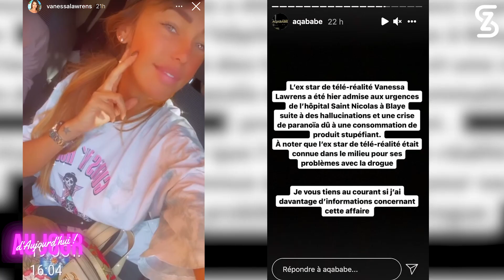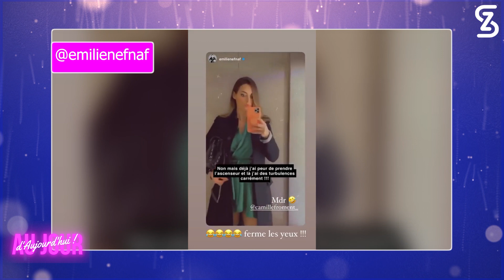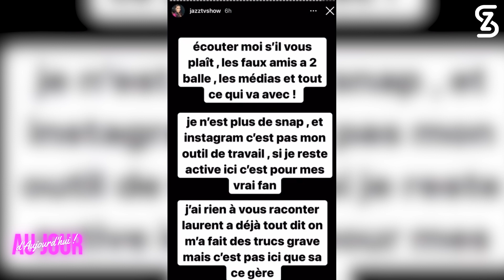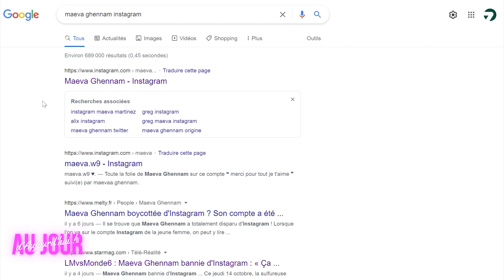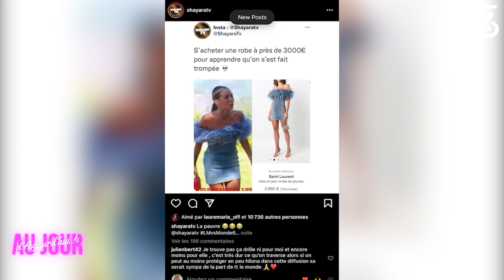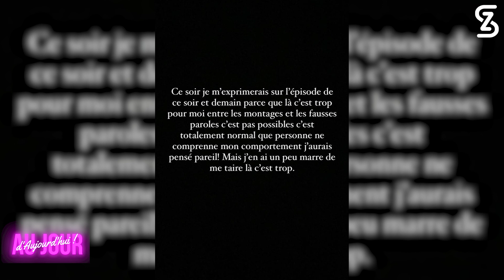AJA50 - Chantage à la vidéo de Jazz & Laurent : Lilly Dubaï parle ! 2 célèbres candidats impliqués…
EXCLU - Jazz & Laurent victimes d’un chantage à 250.000€ ? La « maîtresse » supposée sort du silence et fait des révélations glaçantes en direct du plateau d’AJA sur l’identité des maîtres chanteurs qui sont en réalité deux célèbres candiat.e.s !
Pourquoi Laurent a annoncé lui même l’existence d’une vidéo compromettante ?
Qui se cache derrière cet odieux chantage ?
C’est le dossier de la semaine !

EXCLU - Vivian & Emma en couple ? Eva Ducci tacle la tiktokkeuse sur son humour !
Alors qu’Eva balance avoir été critiquée sur ses chirurgie par son EX, elle réagit à son rapprochement avec la candidate Emma Keitmann.
Qualifiée de « cheum » par Eddy, Sa dernière chirurgie pour réparer son plus grand regret… La maman de Mary et Perle répond à nos questions qui tuent !

Alix qui s’en prend au producteur des Marseillais, Hilona en burn-out et en colère contre le montage : La télé-réalité « Les Marseillais » incite t-elle les candidats à l’adultère ?
Carla & Kévin, Hilona & Julien… Avez-vous déjà analysé la mécanique des couples qui sont montrés depuis 10 ans sur la chaîne W9 ? On en parle en plateau et nous ne sommes pas d’accord !

Maéva Ghennam bannie d’Instagram : Quelles sont les raisons qui ont poussé la plateforme à bannir la célèbre marseillaise ? Pourquoi Insta et Snap bannissent de nombreux influenceurs en ce moment (Milla, Dylan, Illan…) ?
Raisons, réactions et impact sur son business ? On en parle sans tabou sur le plateau d’AJA !

EXCLU - Dylan garé sur une place handicapée, Il nous répond et fait une confidence très intime !
Alors que comme beaucoup sur les réseaux sociaux, l’équipe d’AJA a été choquée par une story dans laquelle on voit le candidat Dylan Thiry en stationnement sur une place réservée aux handicapés, il nous explique tout !

00:00:00 SOMMAIRE
00:02:27 AJA ZAP
00:05:46 QUESTION QUI TUE
00:15:25 UP & DOWN
00:38:16 BUZZ TOUR
00:41:20 LE DOSSIER JAZZ & LAURENT (LILLY DUBAÏ INTERVIENT)
01:02:06 POP UP MAÉVA GHENNAM - INSTA SUPPRIMÉ
01:11:15 POP UP JULIEN & HILONA - ADULTÈRE & MARSEILLAIS
01:22:39 LE PLACARD D’ANISSA